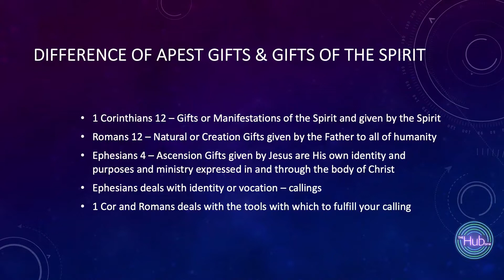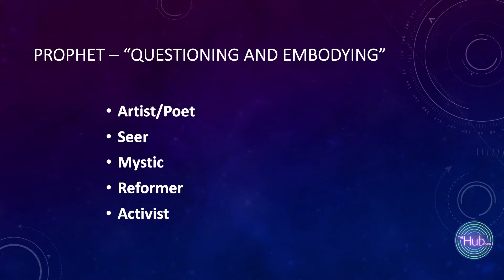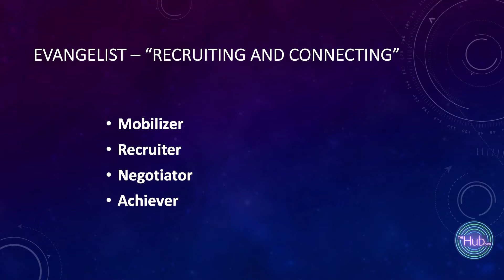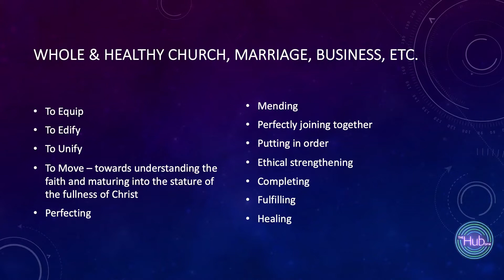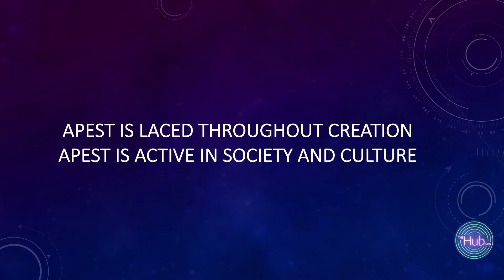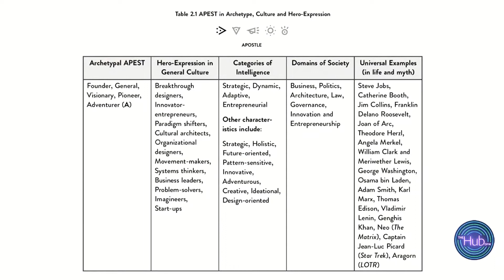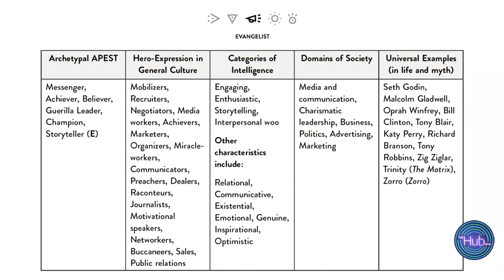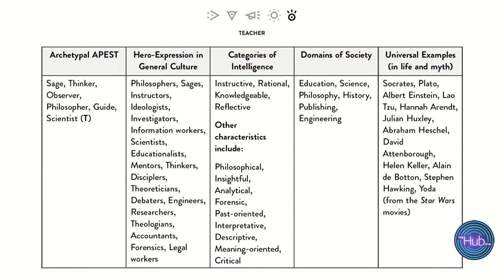Jon Bunn - Pt 4 - Saturday Afternoon Session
Join Jon Bunn as he finalizes the five-fold interactions and practical applications of each.